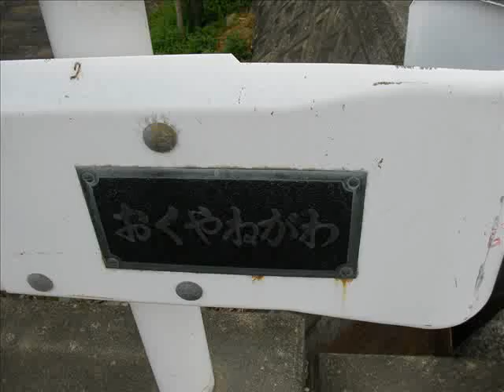奥屋根の八重桜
今が盛りです。

但東町～豊岡方面の道に沿って咲いてます。